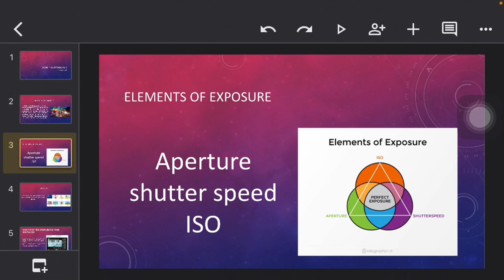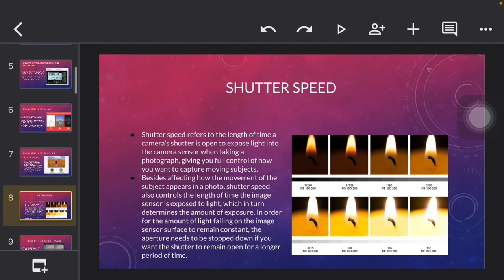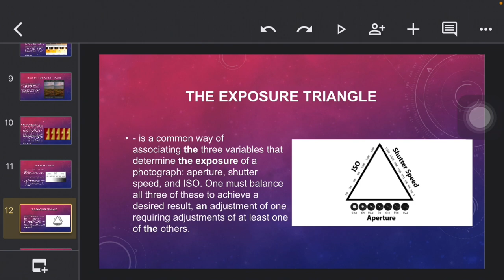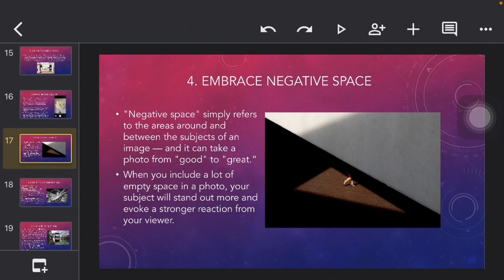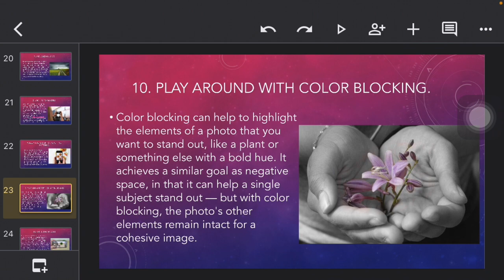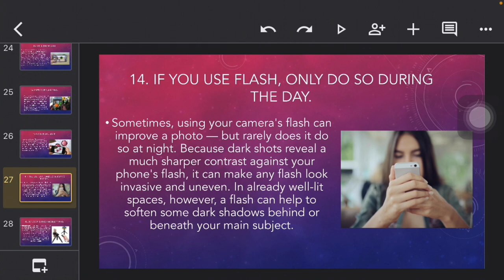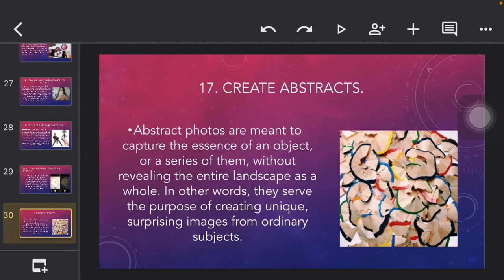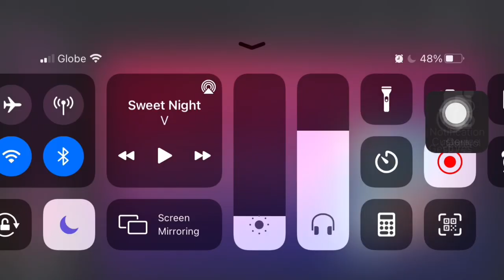Mobile Photography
Source(s)